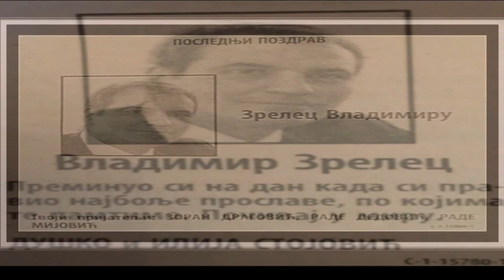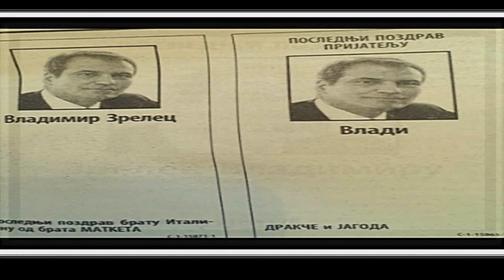VLADIMIR ZRELEC(50) 25.12.2015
IZREŠETAN Advokat Vladimir Zrelec(50).
Poznati beogradski advokat ranjen je 1. decembra uveče, kada je na njega pucano iz kola u pokretu u ulici Patrijarha Varnave.
Stanari iz okolnih zgrada su svedočili da su tada čuli čak šest pucnjeva. Zrelec je tada zabodio teško povrede, a odmah po prijemu u Urgentni centar je operisan, gde je,25 decembra nažalost, izgubio bitku za život.
Policija je nakon napada raspisala poternicu za automobilom BMW, ali do sada nije utvrđeno ko je ni zbog čega pucao na Zreleca.
Zrelec je svojevremeno bio branilac Slobodana Šaranovića, koji je uz Ratka Koljenšića optužen da je organizovao ubistvo Nikole Bojovića, rođenog brata Luke Bojovića.
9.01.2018-Vladimir Šaranović (41), osumnjičen da je u decembru 2015. godine ubio advokata Vladimira Zreleca na Vračaru, uhapšen je danas po poternici nedaleko od Zrenjanina.
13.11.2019-VIŠI sud u Beogradu osudio je u sredu prvostepeno Vladimira Šaranovića na 30 godina zatvora zbog teškog ubistva advokata Vladimira Zreleca. Sud je ustanovio da je kriv i da je to uradio po nalogu svog rođaka Slobodana Šaranovića, kojeg je Zrelec u zastupao u više slučajeva. Kada je saradnja prestala 2014. godine, jer su se sukobili oko advokatskih usluga, Slobodan Šaranović je Zrelecu počeo da preti. Ovo je prva presuda za ubistvo nekog advokata u Srbiji.
Analizirajući dokaze, sud je utvrdio da se Šaranović 1. decembra 2015. godine dovezao automobilom do kancelarije Zreleca. Kada je advokat ušao u svoje vozilo, prišao mu je sa leve strane i kroz otvoren suvozačev prozor iz pištolja u njega ispalio sedam metaka. Zreleca su dva pogodila u grudi i usled tih rana preminuo je u bolnici 25. decembra.
Utvrđeno je i da je Vladimir Šaranović bio blizak rođak Slobodana Šaranovića, da je za njega obavljao kurirske poslove, a kad je Slobodan bio u bolnici, živeo je u njegovom stanu u Budvi, što znači da je bio čovek od poverenja.
Na kraju izricanja presude sudija je kazala da dokazi ukazuju na jasan i nedvosmislen zaključak da je Vladimir Šaranović izvršio krivično delo za koje je bio optužen.